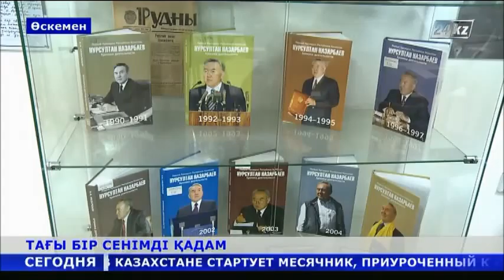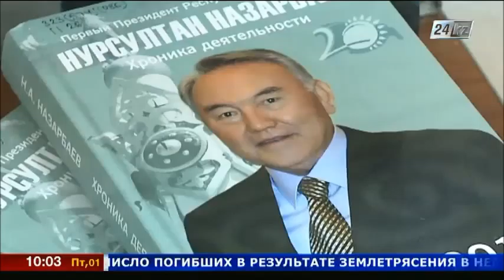4 ТАҒЫ БІР СЕНІМДІ ҚАДАМ